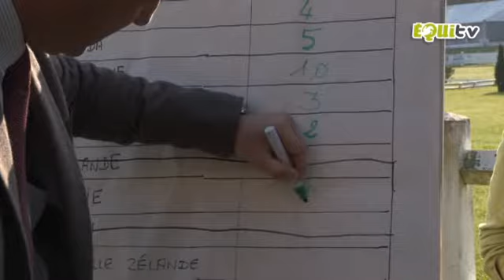SaumurComplet 2013 - Ep2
Le briefing des cavaliers, 23 au 26 mai 2013.
Production et réalisation EquiTV.
En partenariat avec la Sellerie Butet

Riders' check up before starting the competition in Saumur.